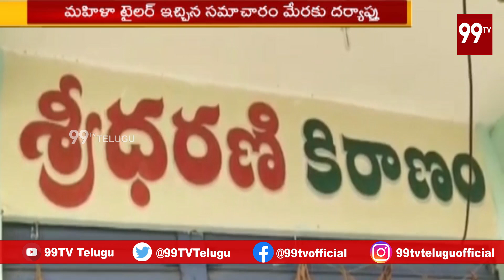సూర్యాపేటలో కిడ్నాప్ కలకలం l Gautham Mother Emotional | Gautham Missing l 99TV Telugu